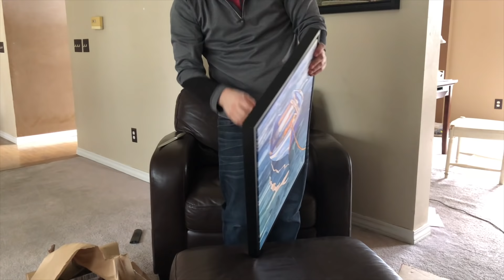Quincy's Getting Ready for Easter!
SEND FAN MAIL TO:
200 W North St

1. Stay active on my twitter for a shoutout on the VLOG!